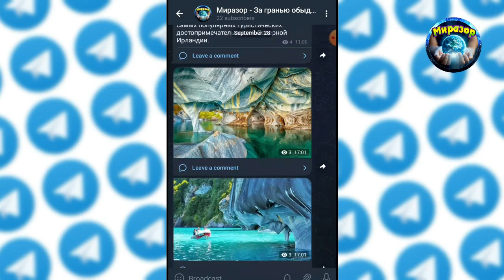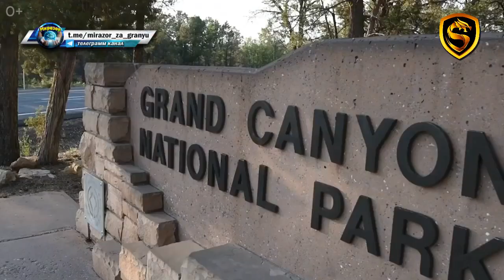Топ 5 красивых и необычных мест в мире / часть 2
В этом видео мы представляем вам топ 5 самых красивых и необычных мест в мире, которые обязательно стоит посетить.  Каждое из этих мест оставит вас без слов. Путешествуйте с нами и откройте для себя удивительные природные и исторические достопримечательности, которые оставят незабываемые впечатления.